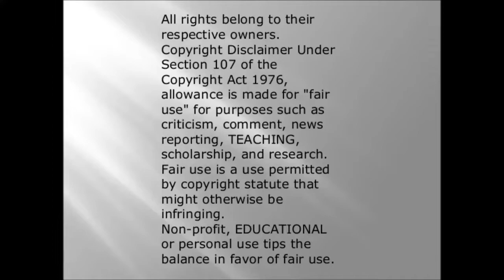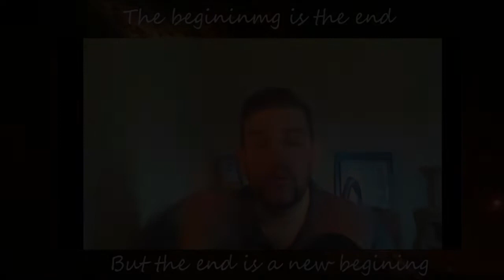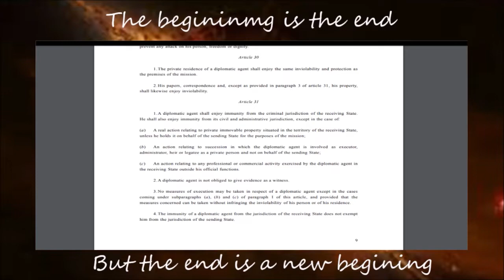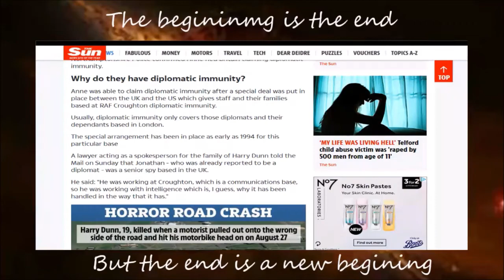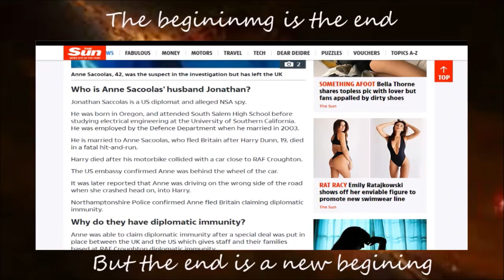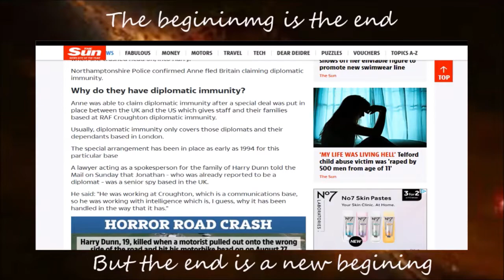Dose Anne Sacoolas deserve immunity?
in my opinion no she does not. others may say she should. the law says she does have immunity.
should annesacoolas get immunity?
does Johnathan sacoolas get diplomaticimmunity ?
should we cap what level of immunity a diplomat gets?

diplomatic immunity as of Vienna Convention on Diplomatic Relations